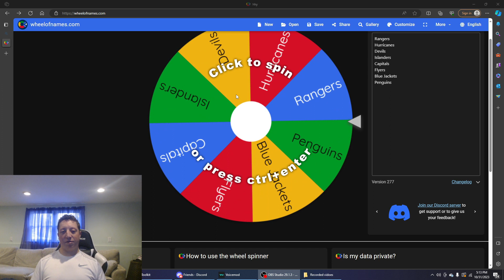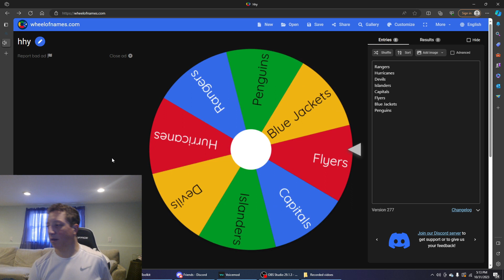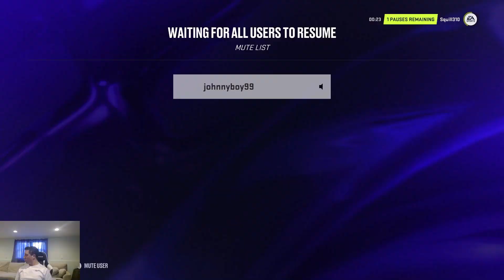Wheel decides my fate, random team challenge - NHL24 OnlineVS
In this video I do a random team challenge using a wheel. This wheel consist of teams from the metropolitan division, within the eastern conference. Who will the wheel land on? and will I come out on top?